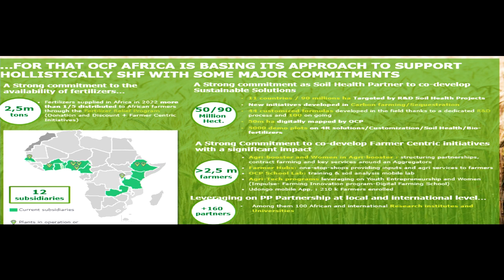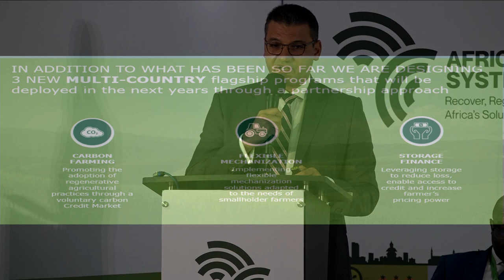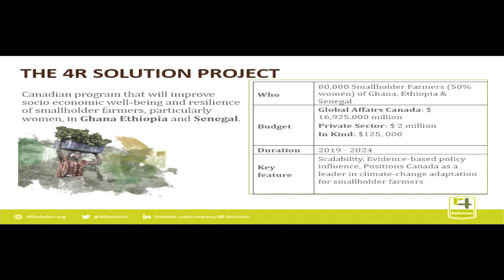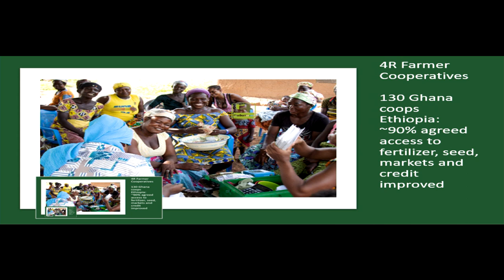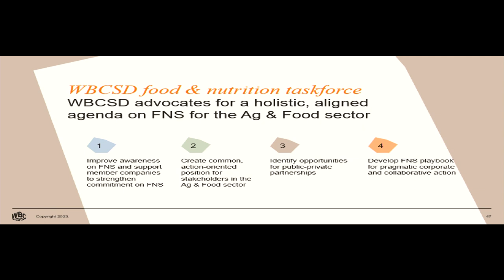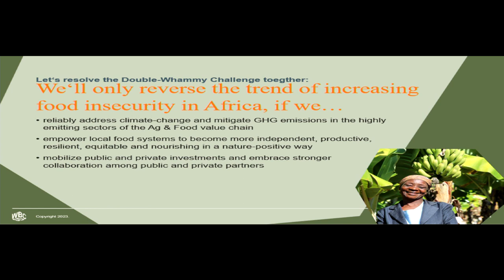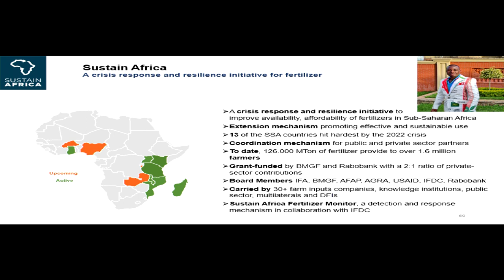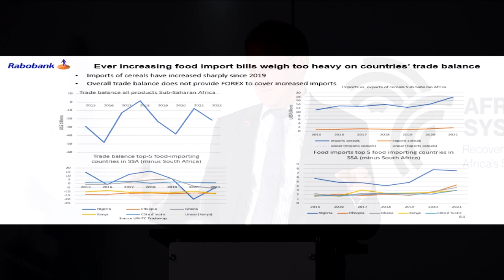Africa’s Fertilizer and Soil Health Vision 1